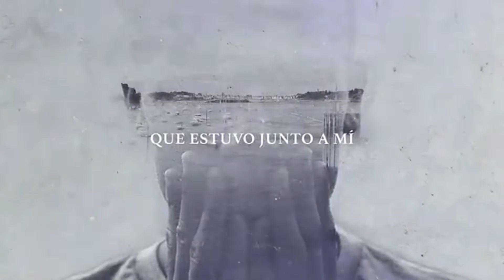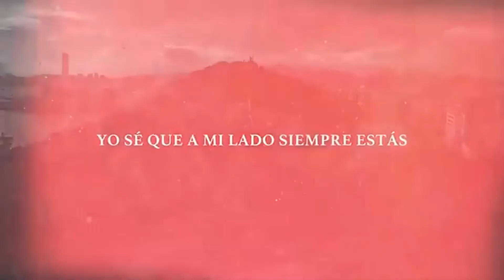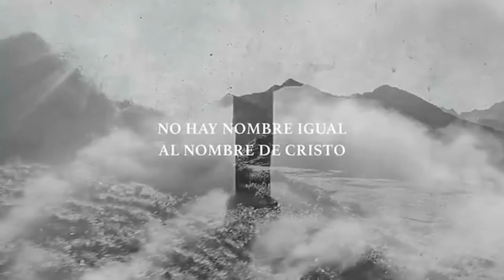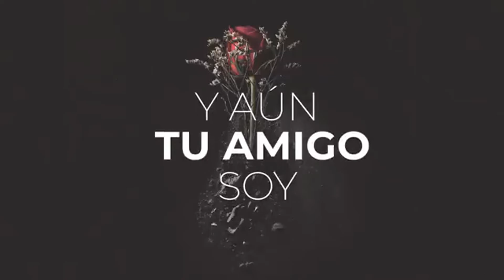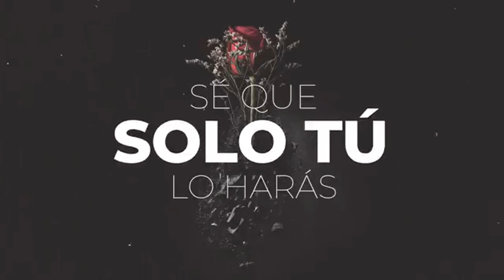ALABANZA 7 DE ESCRITO ESTA By EVELIO JAVIER CONTRERAS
CANAL DE REFLEXIONES BIBLICAS, BASADO EN LO QUE ESTA ESCRITO EN LA SANTA PALABRA.